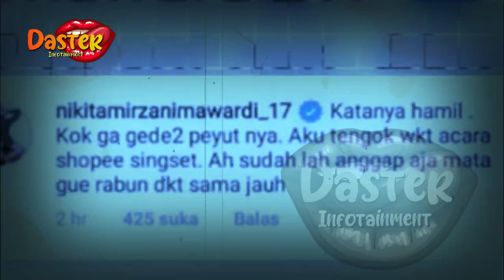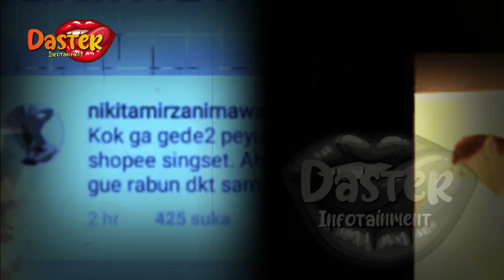PERNIKAHAN SYAHRINI DAN REINO BARACK DIAMBANG PERCERAIAN !? INI PENYEBABNYA | gosip artis hari ini